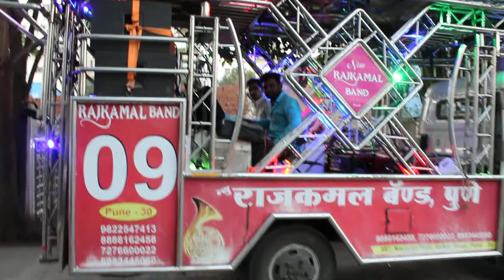गावदेव मिरवणूक ।Raja Lalkari -New Rajkamal Band Pune. A.k.Shinde : 09822547413/ 08888162458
Like Facebook page : @new.Rajkamal.com

Address: 597, Narayan peth kanya school near New Rajkamal band pune 30.
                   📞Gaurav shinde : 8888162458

               NEW RAJKAMAL BAND PUNE 30
     We are provides band for various function such as wedding functions,festivals functions, traditional
lighting band
lighting sharply band
Wedding planner
lighting band song
stage lighting band
Standard brass band
Proffesional brass band
Proffesional wedding band
Top ten band
Panjabi dhol
Bhangda group
Horse
Baggi
Rath
Wedding Decorations
lighting rock band
lighting umbrella
lighting brass band
band lighting setup
Musical  band lighting
live brass band show
Wedding band lighting setup
lighting field concert band
LED chatri band lighting
Steel lighting band
lighting a band for video
lighting for band,
Shahanai
Shadi band baja
Dj gadi
Dj lighting
LED, SHARPY light show
led band lighting,
live band lighting,
band music video lighting,
pad band lighting,
Octopad
band photography lighting,
Doli
Vintage car
small band lighting
Band baja barat
Pune band
Brass band
wedding band lighting
Balewadi stadium
Resort wedding
Wedding resort brass band

🎺Brass band 🎷
🎹Musical band with singer
☂ LED umbrella
🚦Disco lights band
🔊Dj
      Panjabi dhol
💃Bhangda group dancer
      Doli
      Golden/silver  Rath
🚙 Vintage car
       Feta
🐎 Horse
       Horse Baggi

Pune brass band
Band baaja bharat
Wedding event planner
No 1 band in Pune
Famous band
Banjo
lighting steel gadi band
Disco lighting band

Resort :
della resort lonavala wedding,
upper deck resort lonavala wedding,
fariyas resort lonavala wedding,
lagoona resort lonavala wedding
oxford golf resort pune wedding,
sentosa resort pune wedding,
corinthians resort pune wedding,
wedding resort in pune,
resort in pune for wedding,
destination wedding pune

Event
EVEPRO event management
J & R Events
Emzac Events, Pune
Genesis Inc - Event Management Company In Pune
Event Alchemist Event Management Company in Pune
Yours Truly - Wedding Planners In Pune
AUSPICIUM EVENTS PVT LTD
Tutons Event Management Company
Lotus Events and Productions
Urban Events
Magic World Event
Patankar Events
NIEM - Institute of Event Management
Muhurat Events